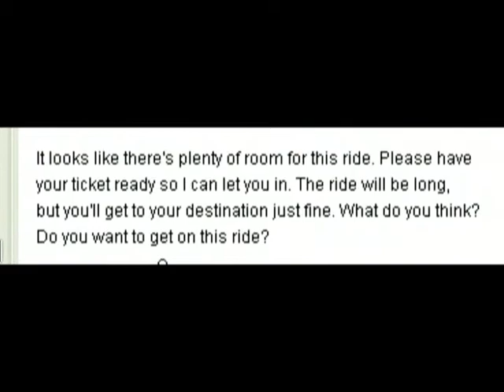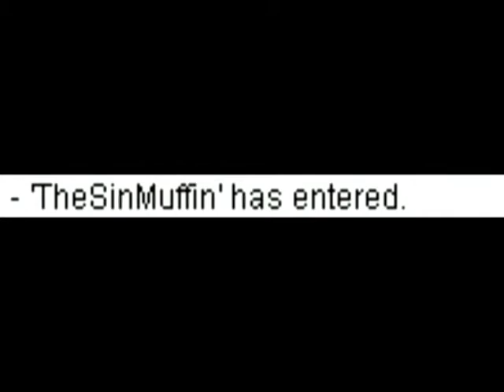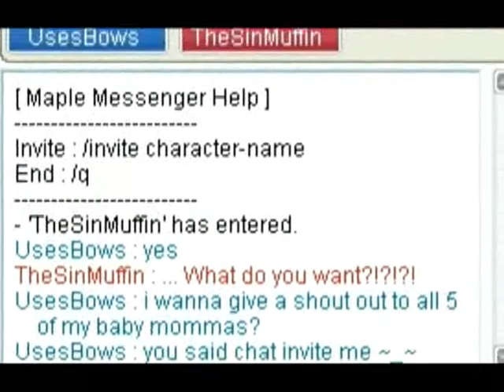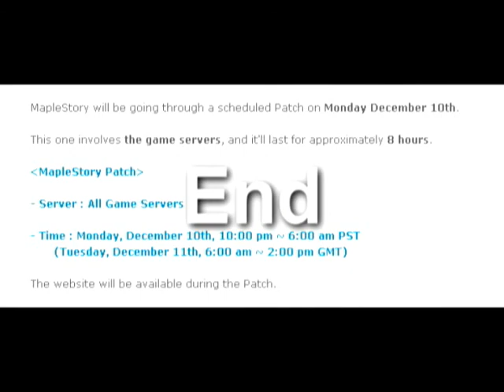???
Very very dramatic